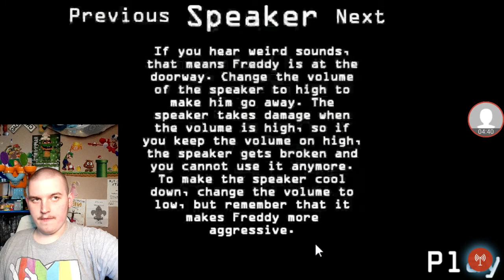THIS GAME IS HARD AS HELL | FREDDY FAZBEAR'S PIZZA MAINTENANCE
FFPM